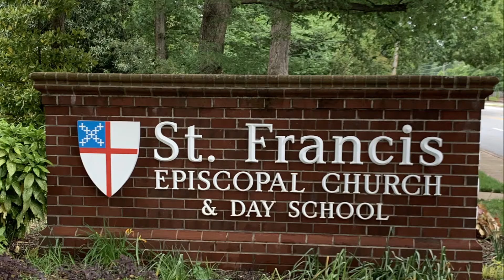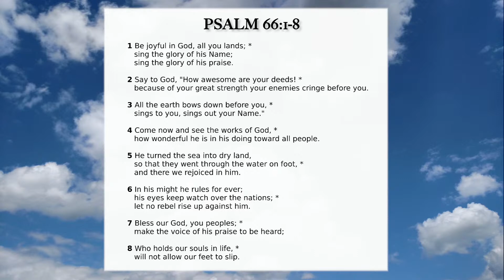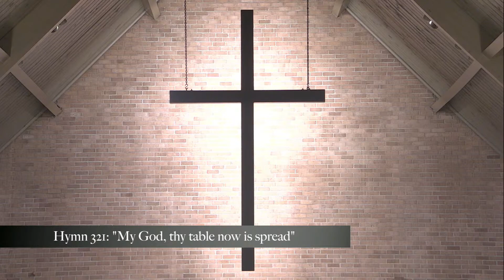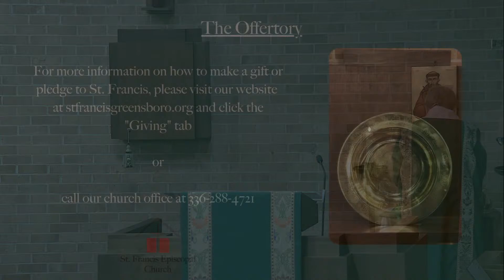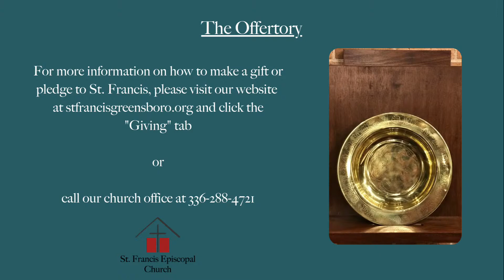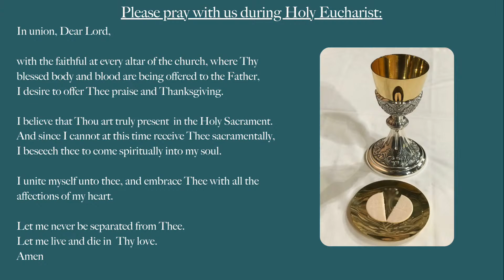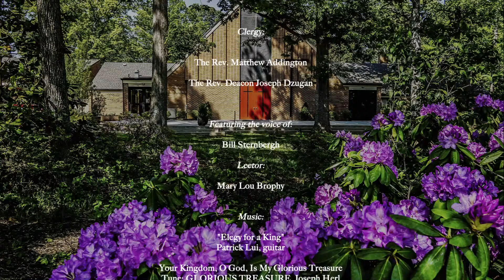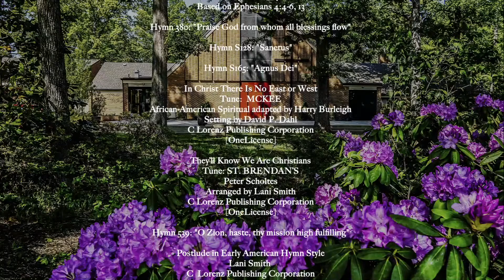St. Francis Episcopal Church-4th Sunday after Pentecost- 7/3/2022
Welcome to St. Francis Episcopal Church in Greensboro, NC.! It is a pleasure to have you serve with us today on this The Fourth Sunday after Pentecost and the 4th of July Weekend!

St. Francis Church in Greensboro was organized in October 1954 as a mission of Holy Trinity Parish. The first service was held at Irving Park Elementary School in November 1954, with 104 people attending. A charter scroll, which is framed and in the narthex, was signed in the Octave of Epiphany 1955. At that time, 180 baptized people formally transferred their membership to the new mission. Construction of the church building began July 1955, with the cornerstone lain in October of that year. The first service at our present Lawndale location was held on Christmas Day 1955. St. Francis became an independent parish in union with the Diocese of North Carolina in 1956.

Six rectors have served St. Francis Church over the course of its 65 years. The Assistant Rector of Holy Trinity, the Rev. Peter C. Robinson, became the first rector in 1954, and served for 20 years. Fr. Robinson was succeeded by the Rev. Roland M. Jones, who led St. Francis from 1974–1984. The Rev. Frederick J. Warnecke, Jr. served the parish from 1985–1999, followed by the Rev. Michael D. Schnatterly (2001–2004). After a couple years of transition, the Rev. Michael M. Moulden was called in 2007 and served as rector until 2015, when the current rector, the Rev. Milton C. Williams, Jr., was called, first as interim, and then, as rector.